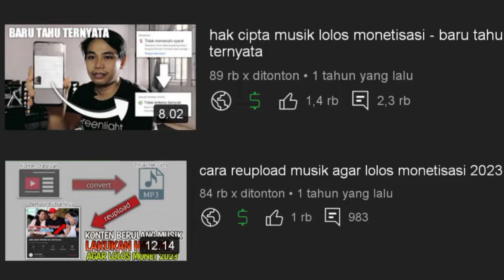1 JT HANYA 1 VIDEO⁉️ Modal Komentar Rekomendasi Naik - ternyata ini triknya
1 JT HANYA 1 VIDEO⁉️ Modal Komentar Rekomendasi Naik - ternyata ini triknya

pada video kali ini saya akan share cara cepat menaikkan rekomendasi video channel YouTube teman-teman karena biasanya dengan cara ini saya bisa menaikkan view bahkan penghasilan channel saya dalam per bulan hingga per tahun makanya saya share kepada teman-teman semoga bermanfaat dan semoga bisa disimak dengan baik